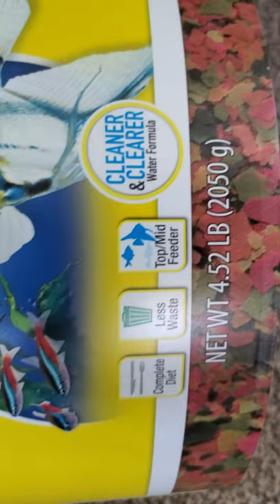New Equipment Python Gravel Cleaner and Tetra Min Flake ibulk unboxing (2022)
New Equipment Python Gravel Cleaner and Tetra Min Flake in bulk unboxing.
3 Comments